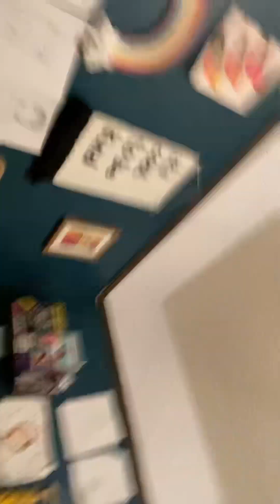December 30, 2022